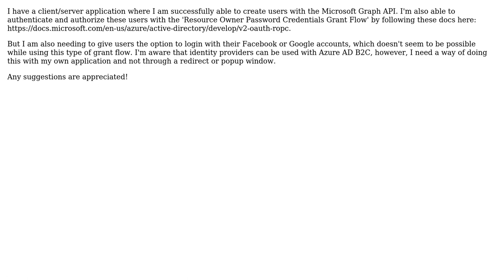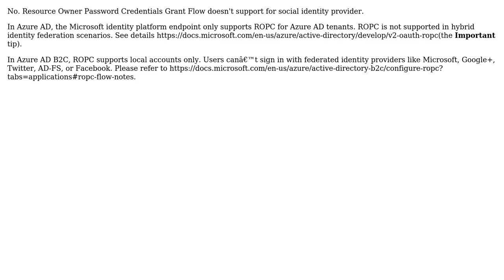How can I allow users to sign in with 'OAuth 2.0 Resource Owner Password Credentials Grant Flow'...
How can I allow users to sign in with 'OAuth 2.0 Resource Owner Password Credentials Grant Flow' via a social identity provider?

With thanks & praise to God, and with thanks to the many people who have made this project possible! | Content (except music & images) licensed under CC BY-SA | Music | Images & others | With thanks to user Jake Long user Allen Wu and the Stack Exchange Network Trademarks are property of their respective owners. You are responsible for your own actions.